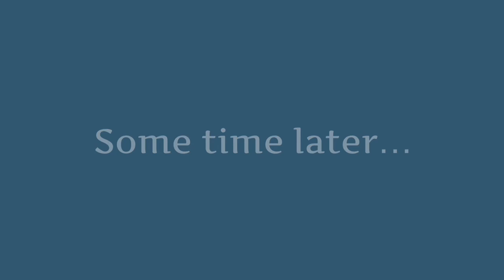Rory the Border Collie - Alphabet challenge - funny amazing dog tricks compilation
Everyone is welcome to join, regardless of capabilities, breed, age, location. Chance to participate in future mini movies!